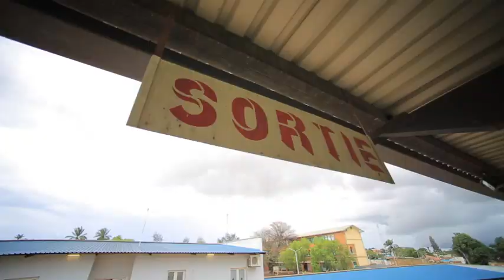Teko & Surprise talk TP Mazembe